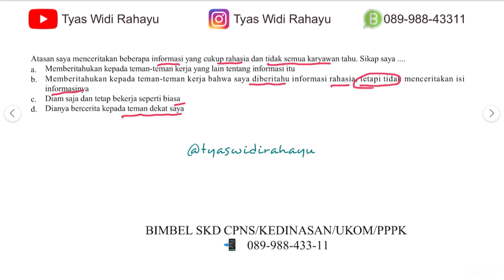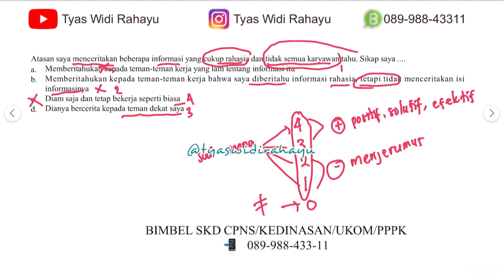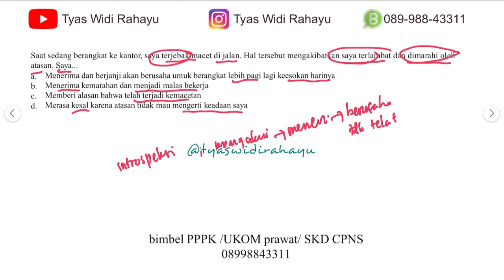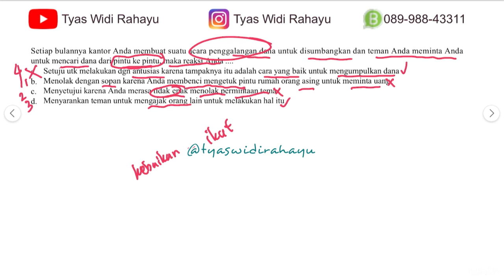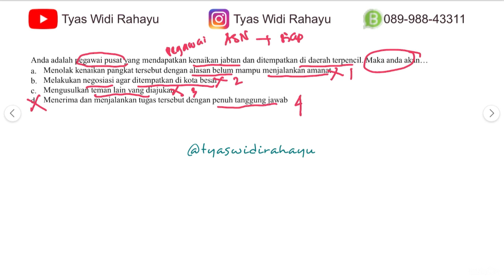PART 18 SOAL PPPK MANAJERIAL UNTUK SEMUA FORMASI 2023 TERHOTS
Hari ini aku bahas soal PPPK teknis terbaru 2022. semoga bermanfaat dan kita semua bisa lolos P3K 2022, yuk belajar bareng aku dan kita sukses bareng😍. Nakes hebat, nakes juara, nakes bahagia. kesehatan yang utama kesejahteraan juga prioritas utama✨